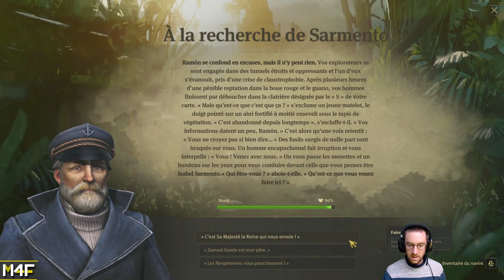[VOD 5] Le nouveau Monde ! | Anno 1800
La célèbre série de jeux de gestion "Anno" est de retour avec un titre des plus alléchants qui semble bien parti pour rejoindre le panthéon des meilleurs titres de la saga ! On découvre ça ensemble à travers la campagne principale.

LES LIVES
D'ordinaire, les lives ont lieu les jeudi et dimanches de 20h30 à 22h30. Quelques autres lives sauvages sont parfois lancés en fonction de mes disponibilités (souvent le mardi).